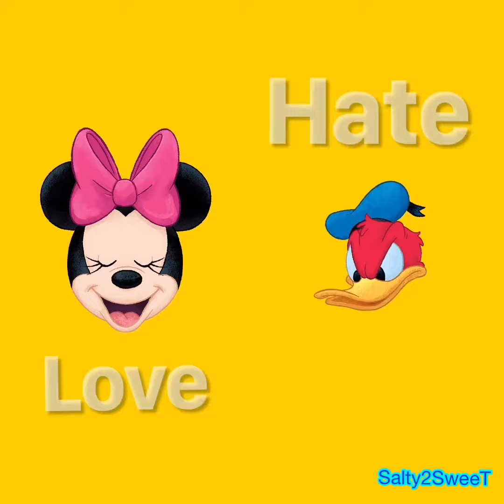Learn Opposites and Emotions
A Christmas present 🎁 from us to all kids who love learning emotions and opposites.

Uri Nuna , we missed you 😍
Always remember that we love you so much ❤️

Love lots🙎🏻‍♂️🙍🏻‍♀️🙍‍♂️
From your brothers